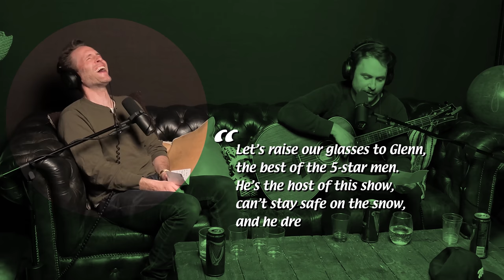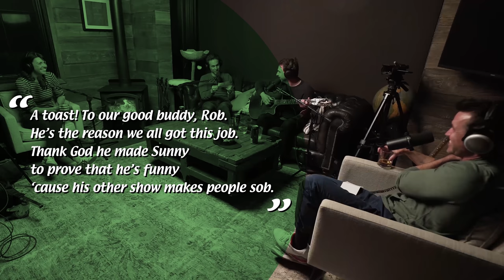34. The Best of The Always Sunny Podcast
We are Sunny, in our way, and this will be what we're known for 'til our very last day.

Get yourself some of the most comfortable and versatile clothing on the planet Not only will you receive 20% off your first purchase, but enjoy free shipping on any U.S. orders over $75 and free returns.

To find a retailer who delivers right to your door, head over to learn more. Bud Light Seltzer, The Loudest Flavors Ever! Enjoy Responsibly, messaging for 21+.